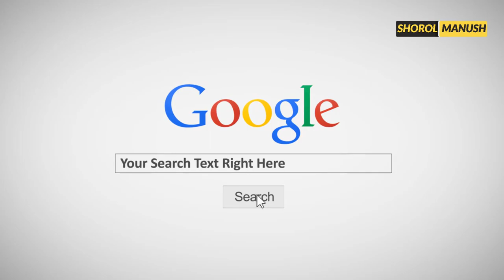ব্যবসার জন্য ওয়েবসাইট আসলেই কি প্রয়োজন ? Do you need a website for your Business?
প্রচারেই প্রসার.

Shorol Manush